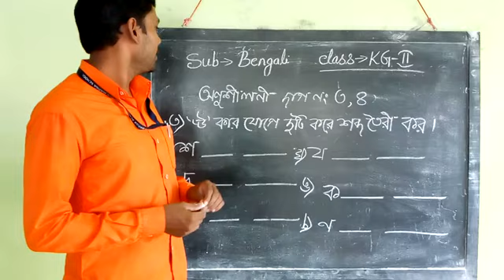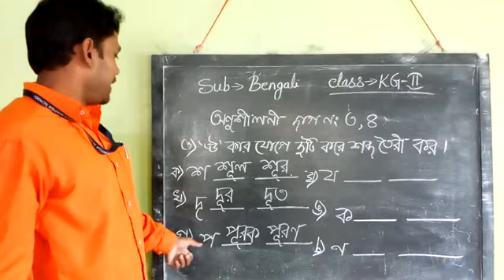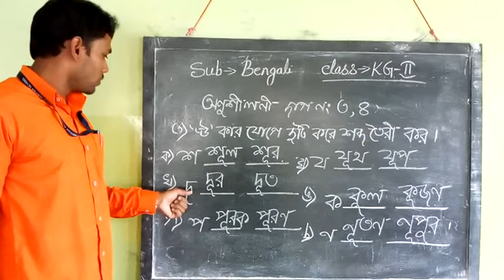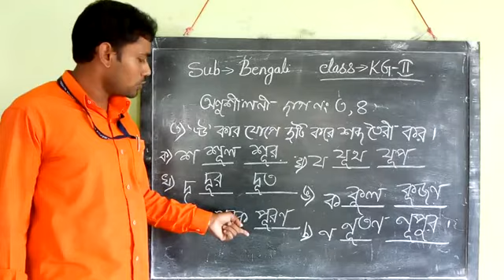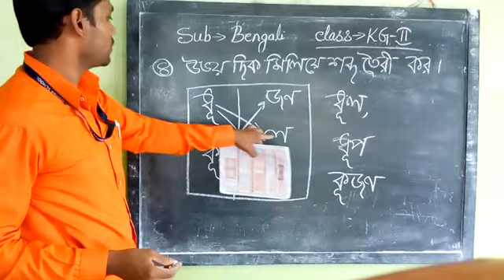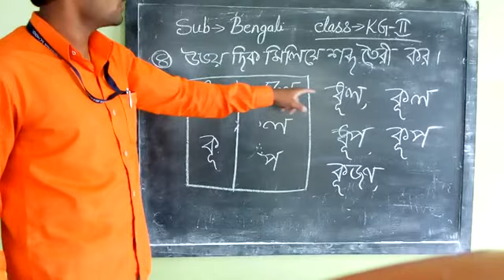1001 KG II Bng2 20 05